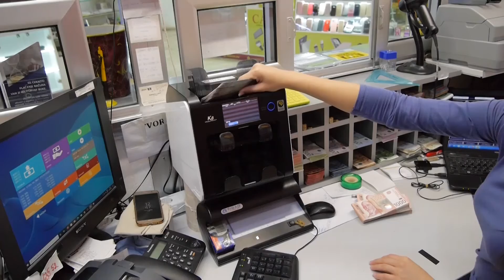Od danas 3.000 dinara vakcinisanima, isplata svim prijavljenima do kraja nedelje